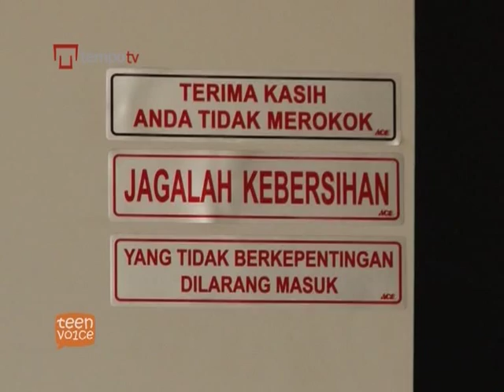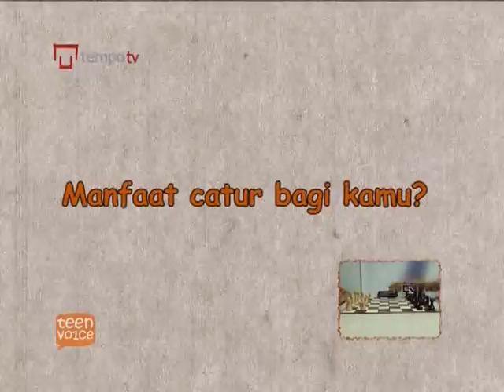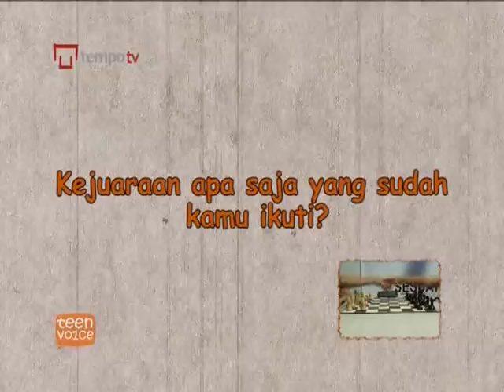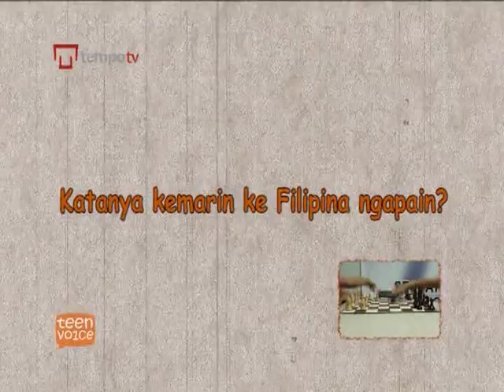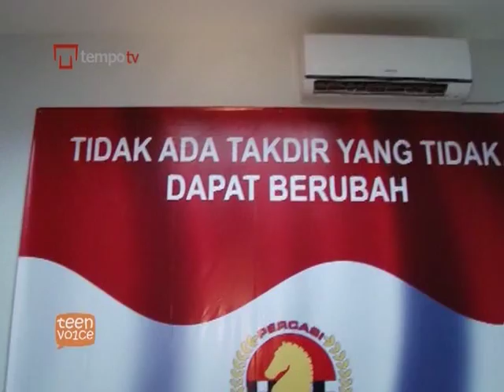Pecatur Cilik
TV Profile
Episode 173